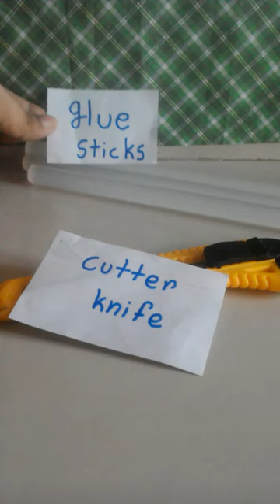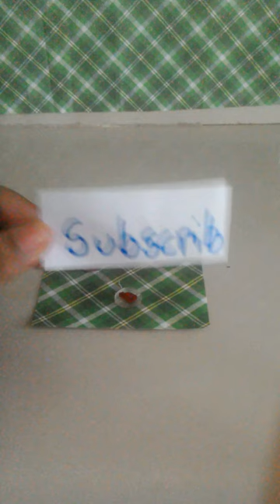How to make miniature ketchup bottle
Materials-
Glue stick
Cutter
Nail paint or nail polish